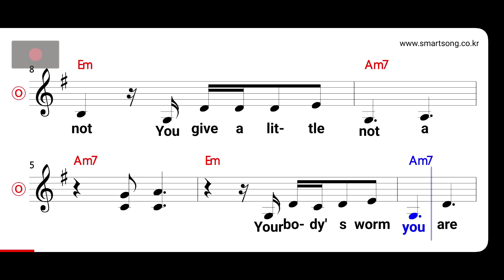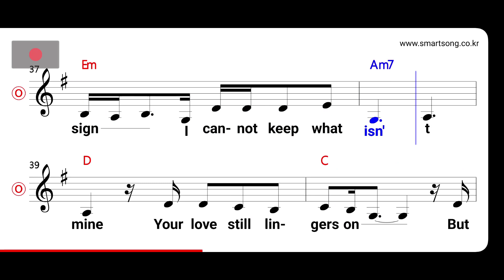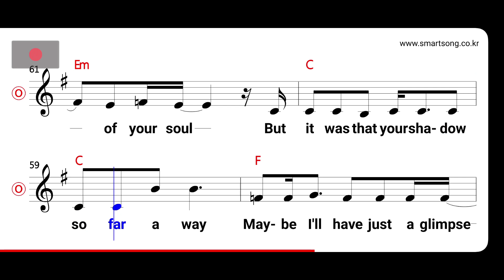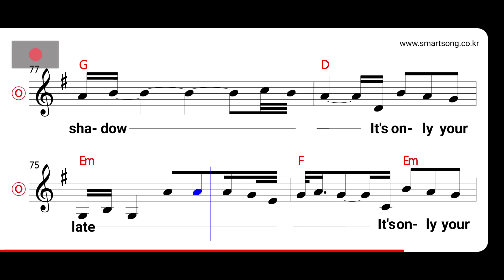스페이스A - Shadow MR